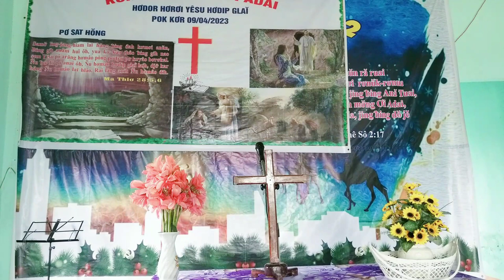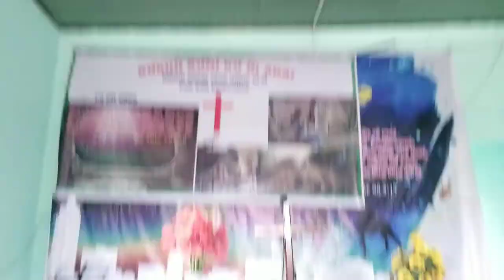CHI Tiết chương trình thờ phượng Chúa trong ngày CN 11/6/2023.